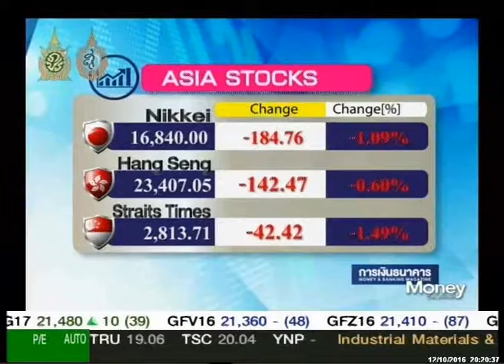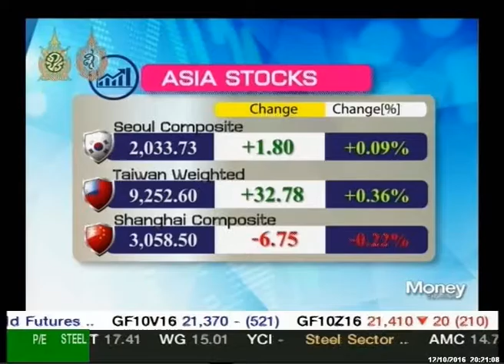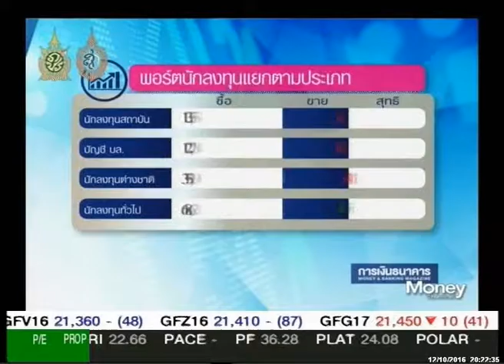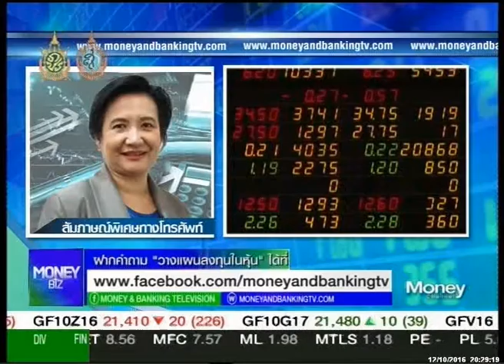รายการ Moneybiz_วันที่ 12 ตุลาคม 2559 (เบรก2)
รายการ Moneybiz_วันที่ 12 ตุลาคม 2559 (เบรก2). แล­ะคุ­ณผู้ชมสามารถติดตามรับชมข้อมูลข่­าวสา­­รการ­ลงทุนต่างๆได้ที่รายการ Money Biz เป็นประจำทุกวันจันทร์-ศุกร์ เวลา 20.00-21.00 ทางสถานีโทรทัศน์ Money Chanel True Vision ช่อง 47 (ในกล่องรุ่น SD) และ ช่อง 782 (ในกล่องรุ่น HD)